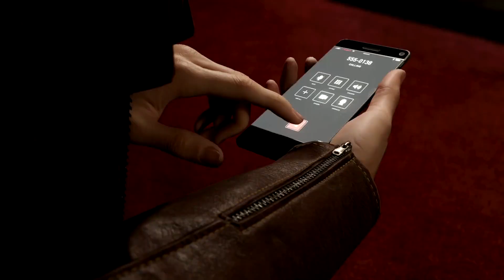Marvel's Spider-Man Remastered - Don't Touch the Art (ESU, Cutscenes)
Marvel's Spider-Man Remastered - Don't Touch the Art (ESU, Cutscenes)   HD 1080p